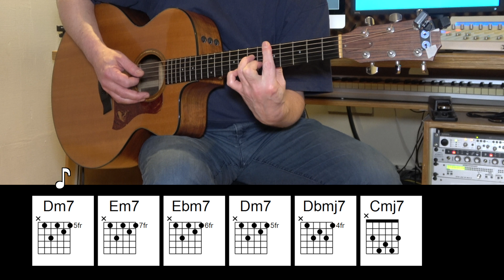Changes - Acoustic Guitar - David Bowie - Chords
Learn how to play "Changes" by David Bowie on Acoustic Guitar. With chords.